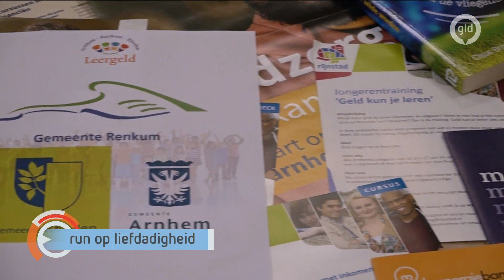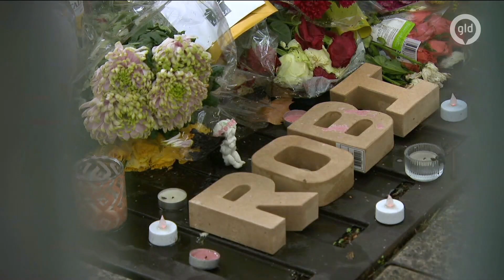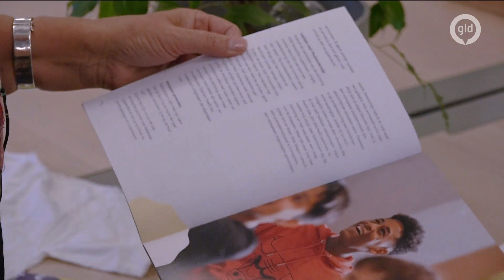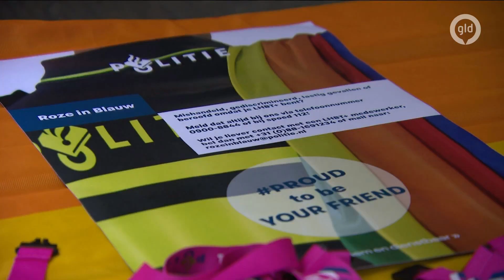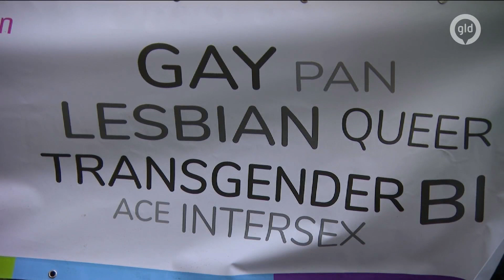GLD Nieuws 24 september 2022